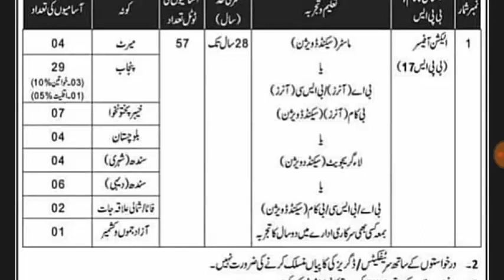Election Commission Of Pakistan jobs 2019 ECP jobs - Bilawaljobs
Hi Friends:
 Here are ECP jobs 2019

In this video you can get information about the ECP mean election Commission of pakistan announced many jobs are given in this video. Don't skipp it. complete Information are given in this video

Low qualifications is needed.
Submit the application before last date.
I must to say that see the complete video don’t skip it, if it skipped you are missing from any important information.

My channel provide you information about latest job in Pakistan and also update you new job in the Pakistan, basic work of my channel is update you every type of job.

Note: Every job has validity Date, I am not responsible in case of over date